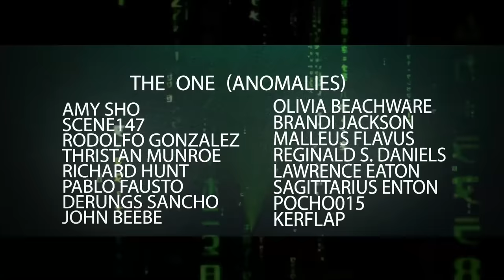The Architect vs. The Analyst | MATRIX EXPLAINED